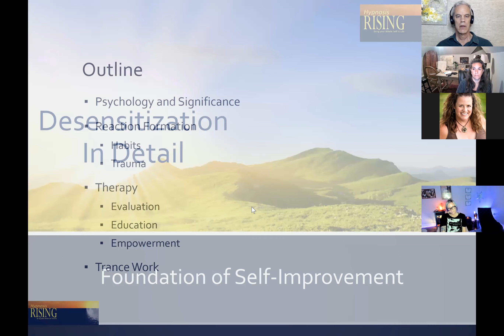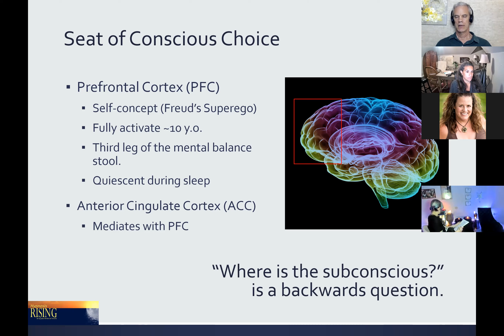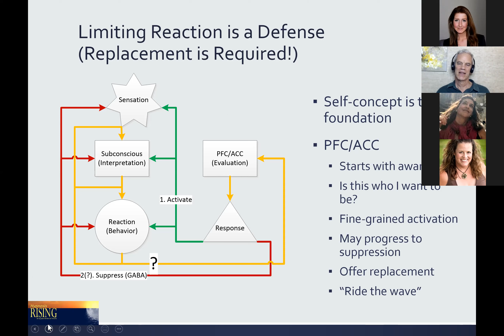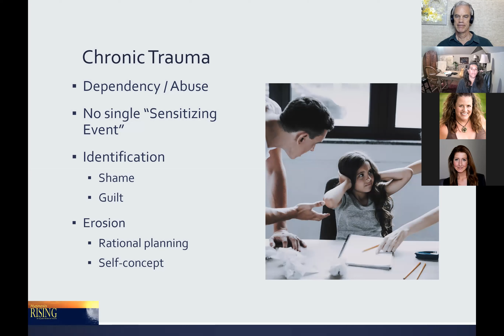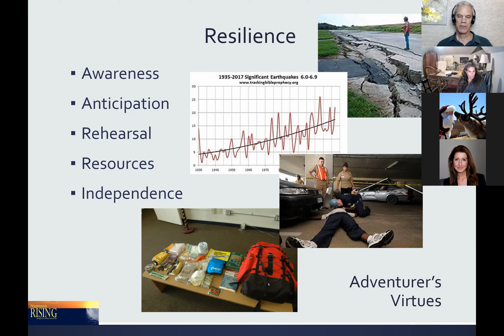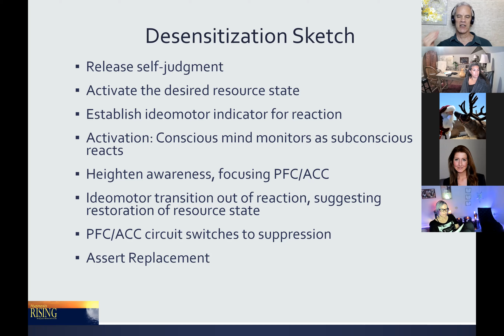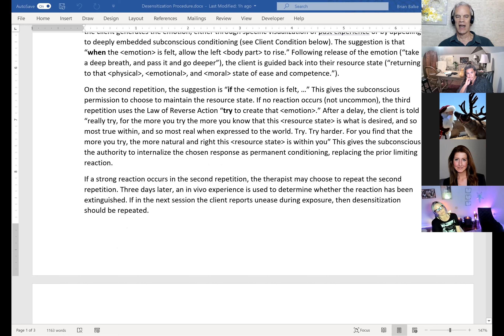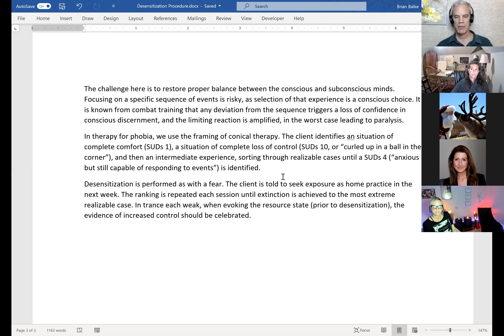Desensitization in Detail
Desensitization is one of the most powerful practices in Kappasinian Hypnotherapy, but as taught is surrounded with caveats and special cases. In this course, we will first explore the psychology of limiting, subconscious reactions. We will then build a thorough understanding of how the conscious mind intervenes with chosen responses.

This framework guides us through the process of cognitive discovery that lays the groundwork for replacing the limiting reaction with the chosen response. Prior to desensitization, we begin trancework with a steps that lay a foundation for change. The seminar will conclude with a handout that covers the different forms of desensitization in detail sufficient for the creation of scripts specific to a each case.